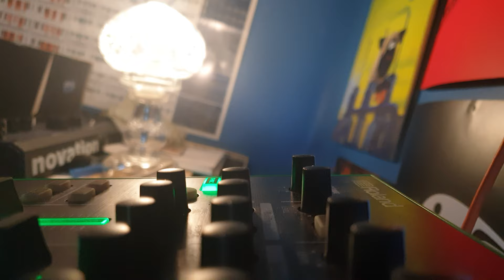19 September 2020